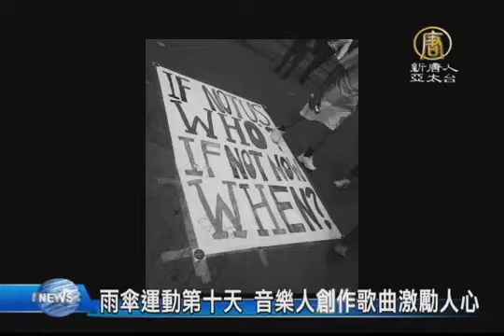【中国热点真相新闻】雨伞运动第十天 音乐人创作歌曲激励人心